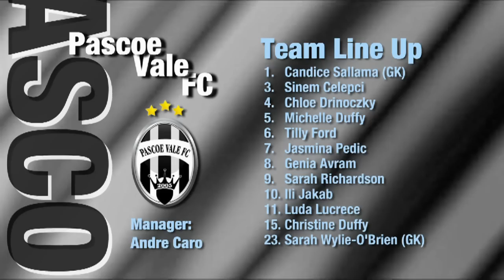Mainland Futsal v Pascoe Vale 2013 Game 7, Group B, Futsal Oz: Womens FAFL (WFAFL CUP)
'Mainland Futsal vs Pascoe Vale 2013 Game 7, 'FUTSAL Oz' 'WFAFL' 'WFAFL 1st Edition, on 'FUTSAL TV'